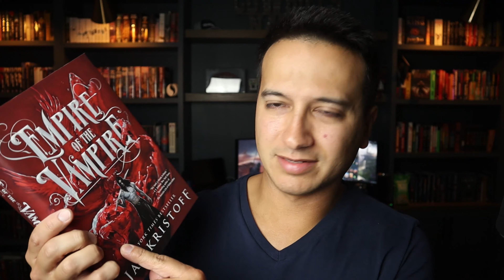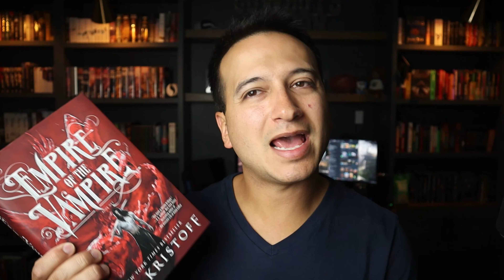My October TBR!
Here's my reading plans for October. I promise some non-wrap up and TBR videos are in the works. I'm also doing more collabs on some other channels so keep your eyes out for those!

Amazon Wishlist

Want to send me something? You're the coolest and I appreciate you.
Alex Nieves
7371 Atlas Walk Way
Box 131
Gainesville, VA 20155